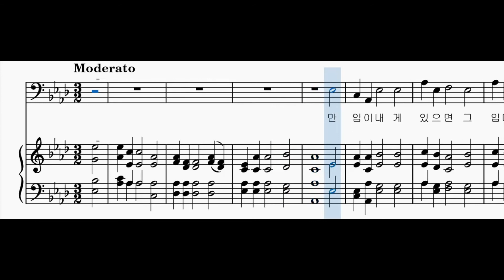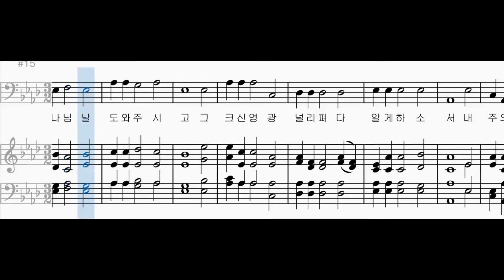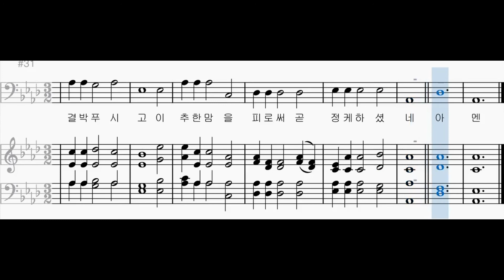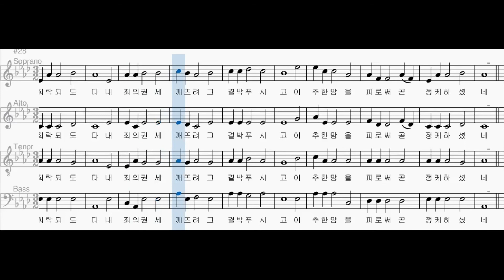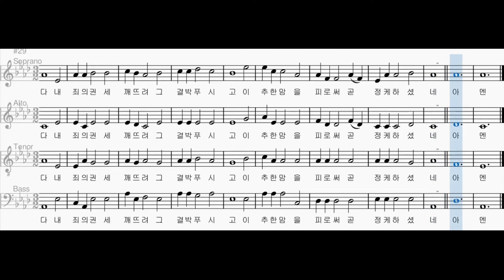[찬송가 파트별 연습] 찬송가 23장 "만 입이 내게 있으면 " 각 파트와 4부 -더보기란 참조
[찬송가 파트별 연습] 찬송가 23장 "만 입이 내게 있으면 " 각 파트와 4부

C.Wesley 1739
C. G. Glaeser 1828
Arr. L.Mason 1839

소프라노 00:06
알토 02:09
테너 04:12
베이스 06:15
4부 08:18